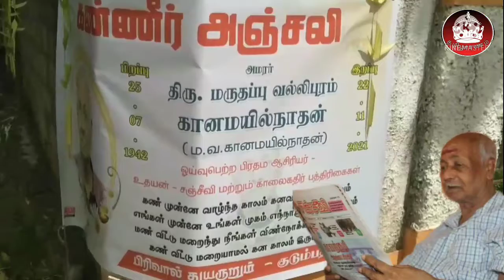கானம் ஓய்ந்ததுJaffna|யாழ்ப்பாணம்|Thamilaaranam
கானம் ஓய்ந்ததுJaffna|Thamilaaranam|

யாழ்ப்பாணம்

🙏தமிழாரணம்

வலையொளி உறவுகளுக்கு அன்பு கலந்த வணக்கம் 🙏

ஊடகத்துறையின் பேராளுமை,
உதயன்- சஞ்சீவி பிரதம ஆசிரியர் ம.வ.கானமயில்நாதன்  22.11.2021 அதிகாலை காலமானார்.அன்னாரின்  இறுதி நிகழ்வுகள் தொடர்பான காணொளியை உங்களுடன் பகிர்கின்றேன்.இந்த காணொளி உங்களுக்கு பிடித்திருந்தால்

உதயன்- சஞ்சீவி

👍👍contach info of Thamilaaranam

Thamilaaranam facebook page.